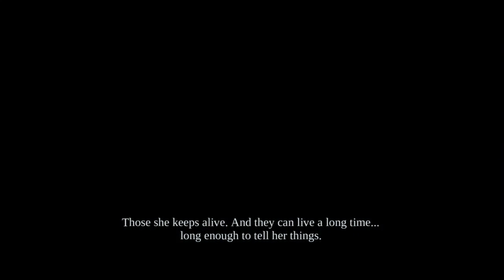Darksiders Walkthrough Episode 48: Pointless Hike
Could have just used the damn serpent hole.